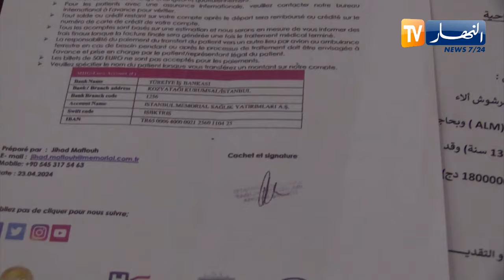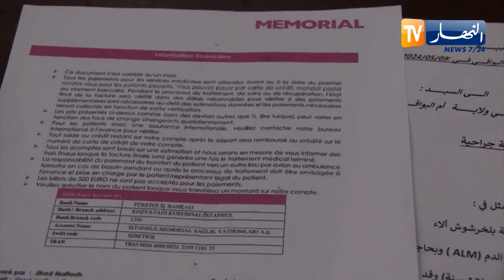أم البواقي :عائلة الطفلة آلاء تناشد المحسنين مساعدتها لإجراء عملية جراحية بالخارج